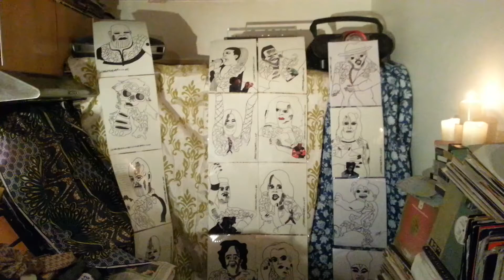FACE 2000 CHIC BURN HARD